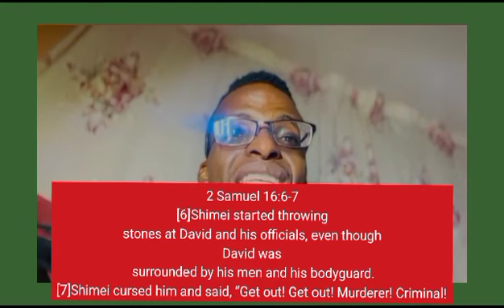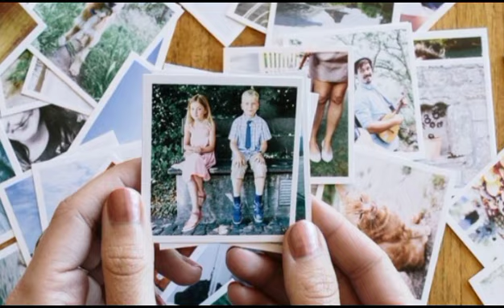God says; They talking about you & despising your looks. they said you look like.appearance, health"